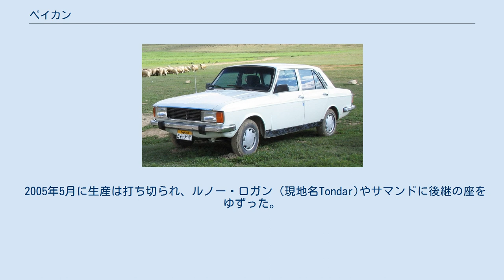ペイカン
ペイカン（ペルシャ語: پیکان‎、英: Paykan, 発音はピーキャンとも）はイランのイラン・ホドロ社で生産されていた乗用車。
 1967年から2005年5月まで40年近く生産された。
大部分はオフホワイトに塗装されていてイランで多く見られた。
 この車は1966年型のイギリスのルーツ・グループによって設計されたヒルマン・ハンター/ルーツ・アローが原型となっている。
 すでにクライスラー傘下であったルーツ・グループは、1967年にイラン向けにヒルマン・ハンター（ルーツ・アロー）のノックダウン生産キットを輸出し始め、組み立てはイランのイラン・ナショナル社（現：イラン・ホドロ社）で行なわれた。
 1978年にルーツ・グループがPSA・プジョーシトロエンに買収されたため、スコットランドのリンウッド工場でのヒルマン・ハンターの生産は終了し、生産設備はイランに売却された。
 ペイカンは、2005年までPSAグループのライセンスのもとで生産された。
 1966年型モデルのままの部分も多いが、エンジンは原型の1725ccのルーツのエンジンから、プジョー・504のドライブユニットに変更された。
燃料消費が悪く、時代遅れであったが生産は続けられ、生産の最終年度でも2年分の注文を抱えていた。
 イラン・ホドロ社はペイカンの生産で自動車開発のノウハウを獲得し、サマンドを自社開発した。
 最近はPSAグループからプジョー・405ブレークや RD（405のボディとペイカンのシャーシの折衷車）、プジョー・206の生産を委託されている。
 2005年5月に生産は打ち切られ、ルノー・ロガン（現地名Tondar)やサマンドに後継の座をゆずった。